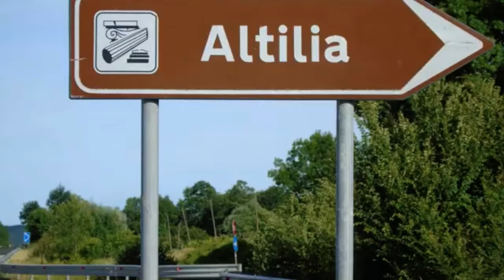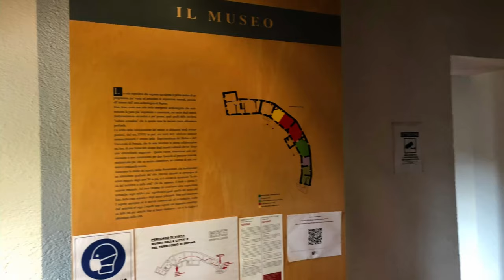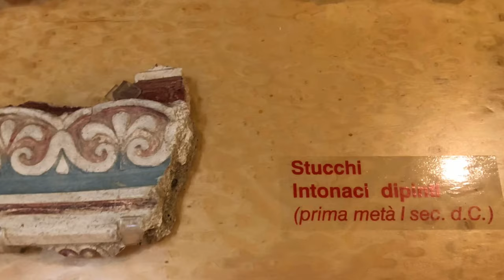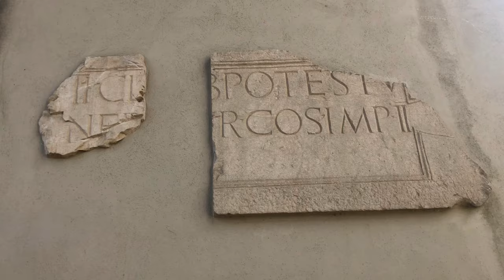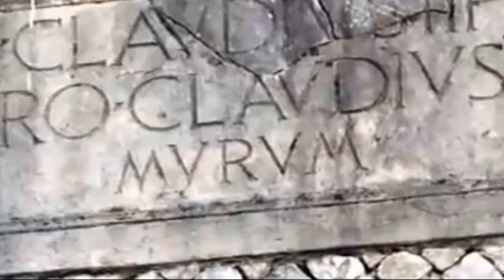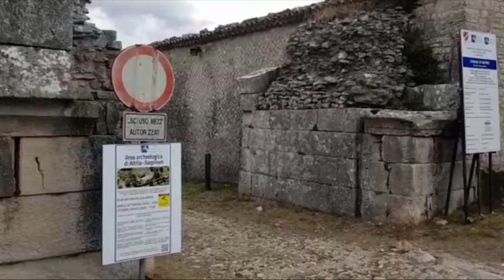SUL DA ITALIA -Sepino - Cidade Romana I Séc.a.C. | Ep. 16 - 2020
Olá pessoal!!!

No vídeo de hoje SODOSU ITALIA foi a cidade de Sepino na província de Molise, uma cidade de origem romana e que foi construída sobre a cidade sannita de Altilia. as ruinas da cidade serviram para novas edificações ao longo dos séculos.. Os trabalhos arqueológicos continuam até os dias de hoje onde encontram materiais do tempo dos romanos e/ou anterior.
SAEPINUM como era conhecida nos tempos dos antigos romanos era uma cidade usada como ponto de encontro e de troca de produtos agrícolas com aqueles produtos pastorais durante as migrações sazonais dos rebanhos.
É um sitio arqueológico pequeno, mas muito importante da região de Molise. A entrada é franca e querendo visitar o museu, o ingresso custa 3euros

Me chamo Ligia,  sou uma  ítalo-brasileira apaixonada pelo Sul da Itália e escolhi a Campania para  morar. Compartilho a História, tradição do Sul, mostro os mais variados estilos arquitetônicos, deliciosos pratos da cozinha mediterrânea e com base na minha vivencia aqui na Campania, sugiro locais para visitar (*morar ou passear).  O Sul da Itália é fascinante e gostaria de lhe contar um pouco da rica e vasta história da minha região e regiões vizinhas.

Se você gosta do tema ITÁLIA, você está no lugar certo.

Obrigada por  seguir o SODOSU,
Beijinho e até o próximo vídeo !! 😘❤️🇮🇹🙏